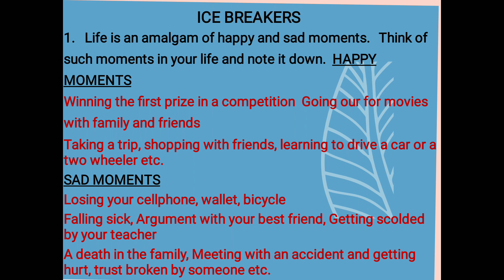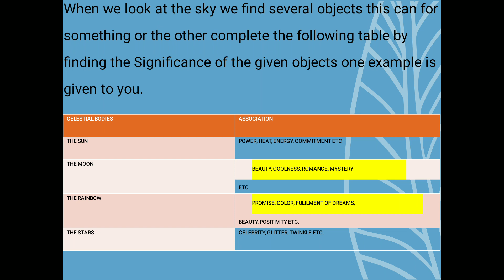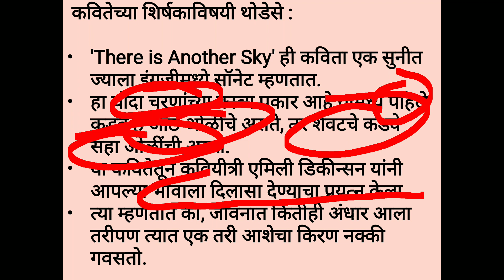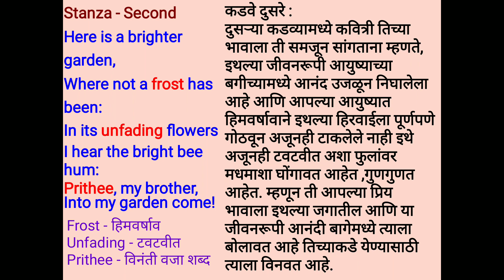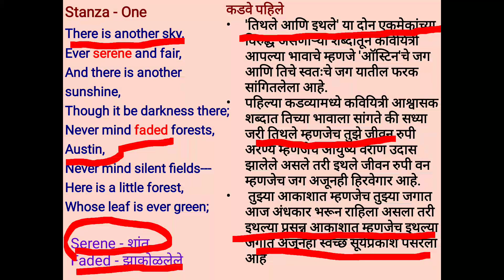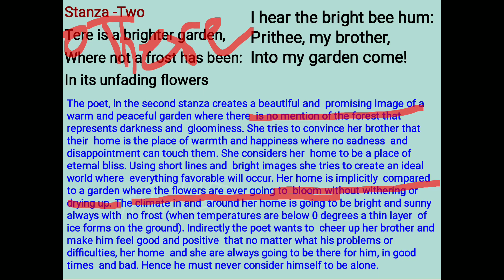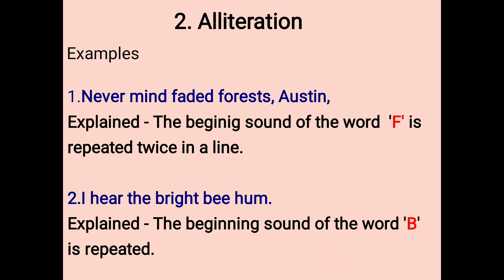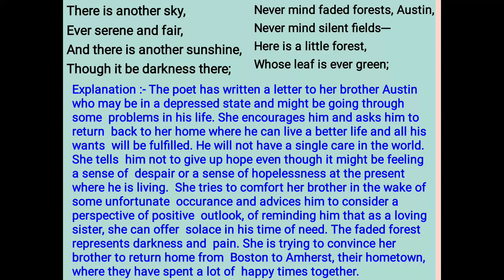Poem | There is Another Sky | Emily Dickinson | Class -11th | Poetry | American Poet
There is another sky by Emily Dickinson

There is another sky,
Ever serene and fair,
And there is another sunshine,
Though it be darkness there;
Never mind faded forests, Austin,
Never mind silent fields -
Here is a little forest,
Whose leaf is ever green;
Here is a brighter garden,
Where not a frost has been;
In its unfading flowers
I hear the bright bee hum:
Prithee, my brother,
Into my garden come!

Theme of the Poem

There is Another Sky is an inspirational poem with a message of ‘never say die’.
The tone of the poem is encouraging, inspiring and hopeful.
It is a Petrarchan  sonnet with an octave and a sestet.
The poet is communicating to her brother  through a letter.
She encourages her brother not to get depressed under any  circumstances and pleads with him to return home.
Life is full of challenges and  one must face it with a positive attitude.
The poem ends on an optimistic note.  The brighter garden stands for choices that life offers to all.